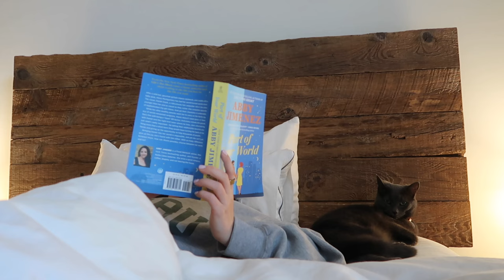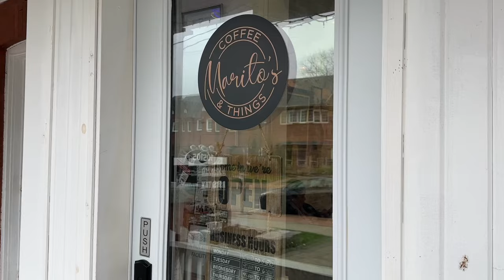living at home diaries | sephora sale, thrifting, spring runs & weekending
and save 20% when you use my code 'TAYLORKRUGER20'

reformation cary jean
everlane ballet flats
nothing written - suede bag